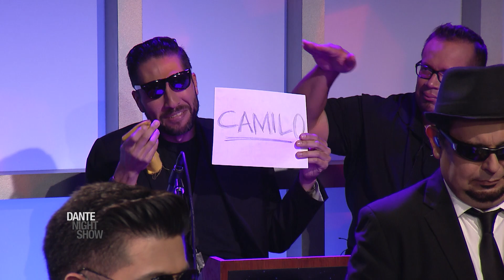Monólogo: "Miedos infantiles" | Dante Night Show